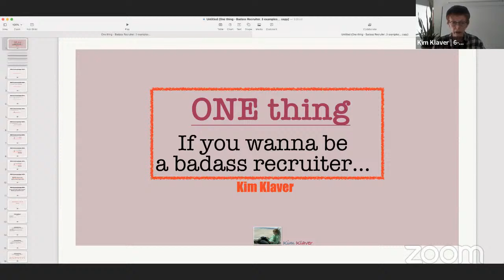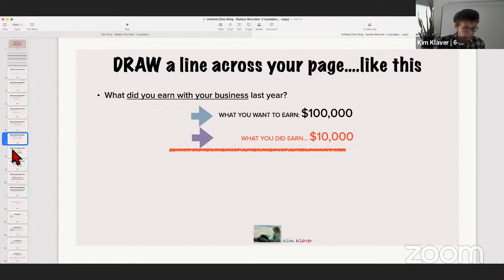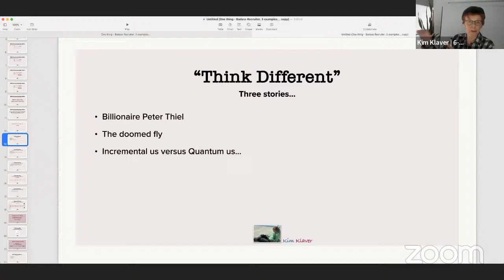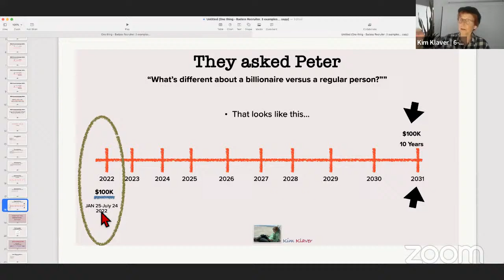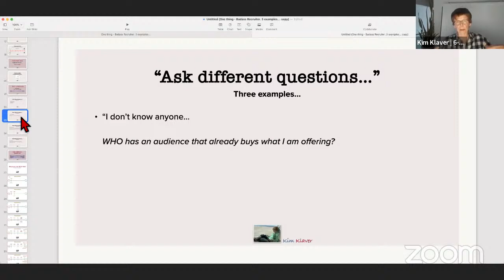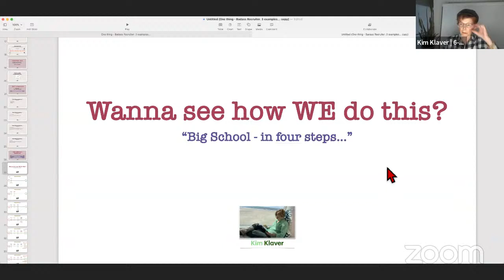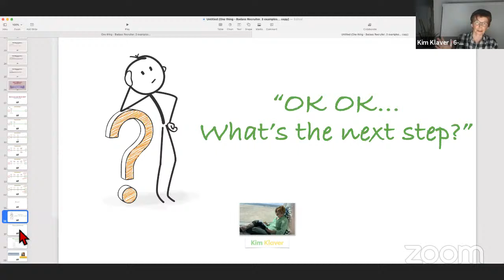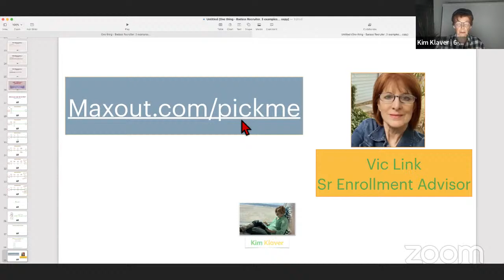Live with Kim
Read This If You Want More Sales By Talking To People You Know…